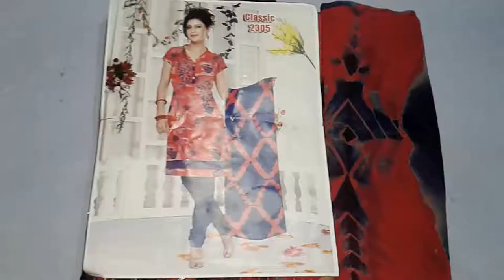Latest cotton suits🔥palazzo design|| fancy suits design|| new stylish girls suits in hindi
Hello friend welcom to our channel girls fashion review.
Aj ki video me ham apka liya lee ka aaya hai girls ka Cotton ka suits hamna video me suits ka review kiya hai
Or sath he me hamna ek suit ko ready kar ka vi dikhaya ki wo kasa lagta hai ready hona ka bad to ap video pura dakha video me hamna cotton suits ki full information de hai agar apko ye cotton suits review ki video pasand aaya to video ko like or channel ko subscribe kara for more updates.